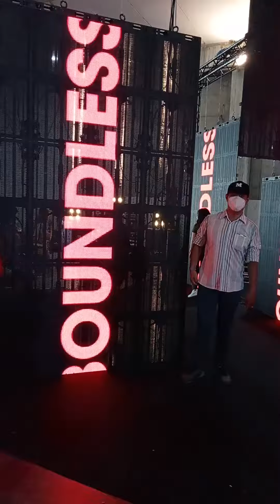บันทึกความจำไปงาน MTBB GOT7